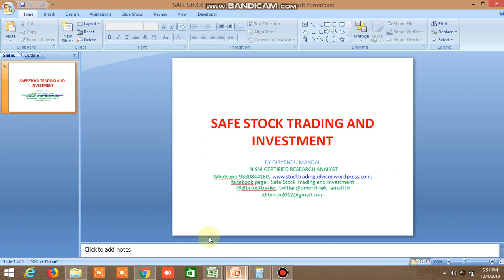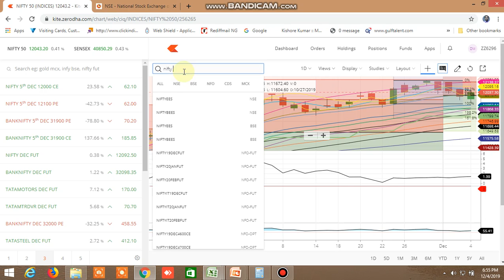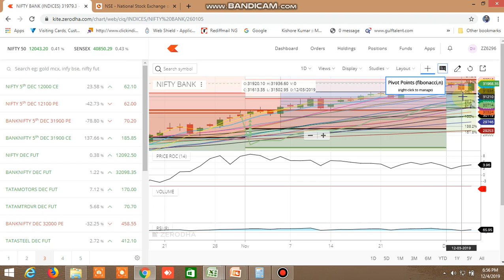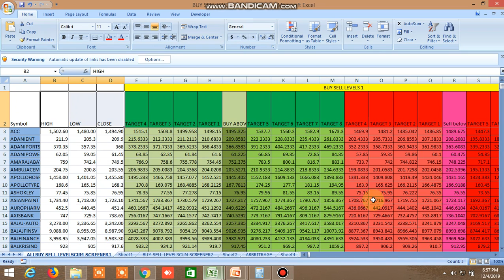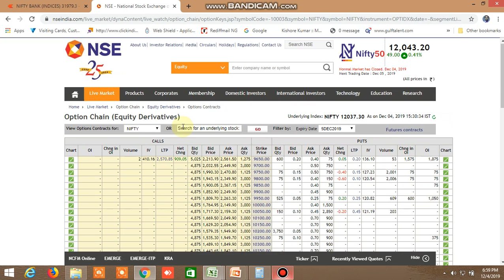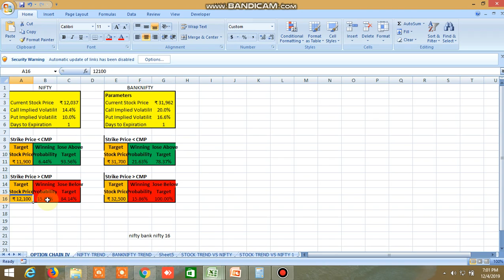NIFTY BANKNIFTY TOMORROW 05.12.2019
PROBABLE NIFTY BANKNIFTY DIRECTION FOR TOMORROW HAS BEEN PREDICTED. WATCH THIS VIDEO FOR BUY SELL LEVEL S PERFORMANCE.